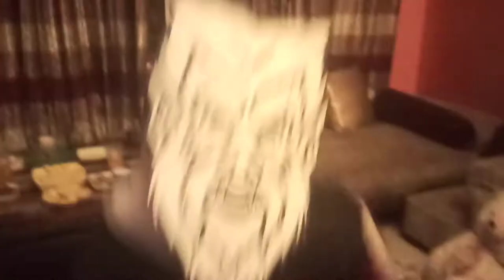Masti time with cousins/ monster party/ bhoot raja/ bhoot party/